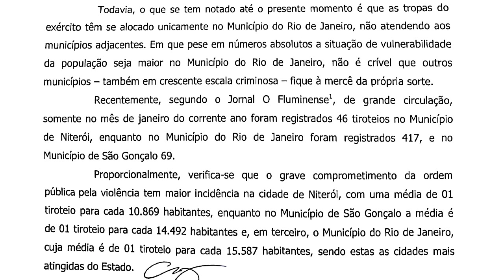Pronunciamento sobre intervenção federal, a questão social e o mundo do crime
O social é necessário para garantir oportunidades e afastar crianças e adolescentes do caminho do crime, mas não pode ser justificativa para o ingresso na marginalidade. O mundo do crime é uma opção. Ser de direita é assumir responsabilidades e não terceirizar suas culpas para uma massa abstrata chamada sociedade.